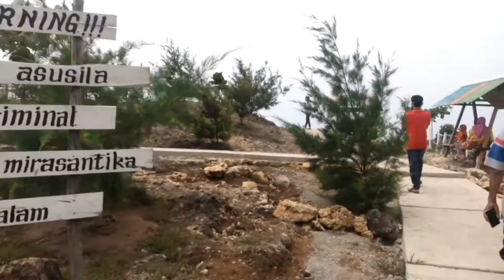Wisata pantai baru di pacitan... pantai batu bale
Bertepatan hari ulang tahun pantai batu bale yang ke 2

Lokasi di pacitan jawa timur